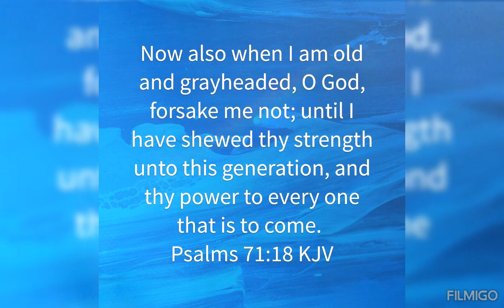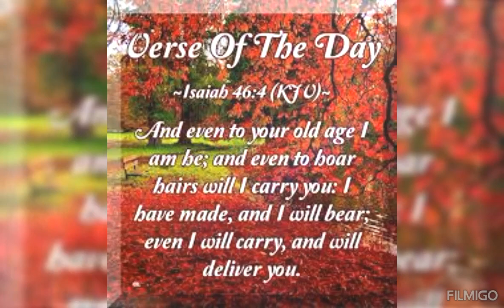GOD'S gift of 80 years old to His servants